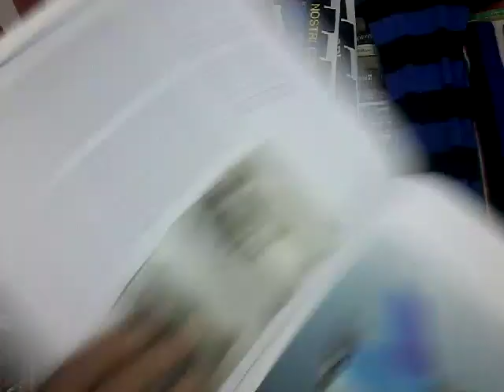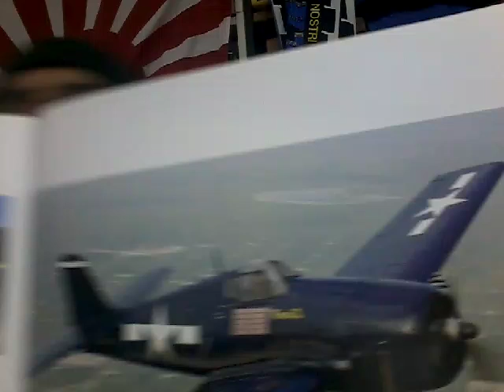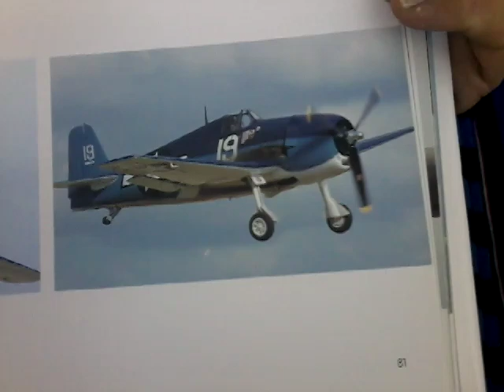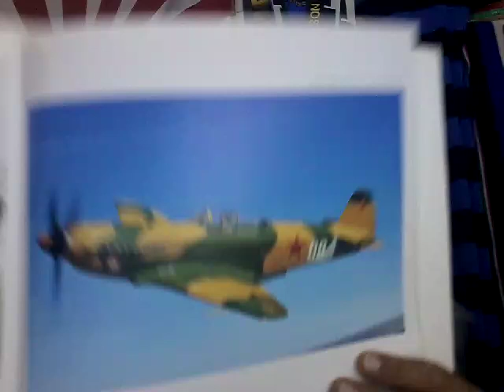Metal mike e lo Hellcat.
Mi piace il mustan, adoro il MIG3...ma se fossi stato un pilota della WWII...beh, avrei scelto lo Hellcat F6F, la vera incudine dei cieli!!!